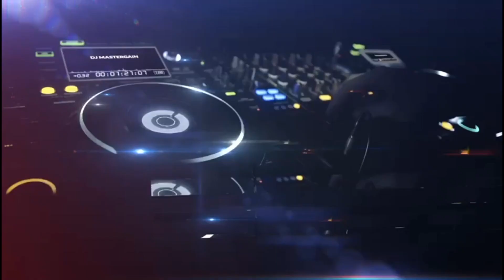Technics 1210 Deep house vinyl set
A selection of Deep house tunes mixed on Technics 1210 and Pioneer DJM 500. Using Rane SL2 and Serato and an Ableton launchpad for track and menu selection. DJ Mastergain.